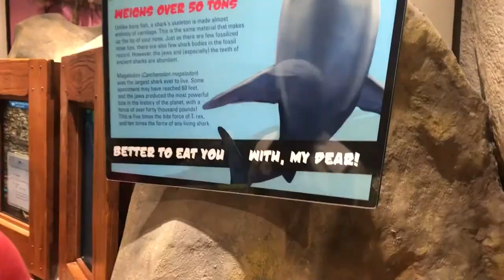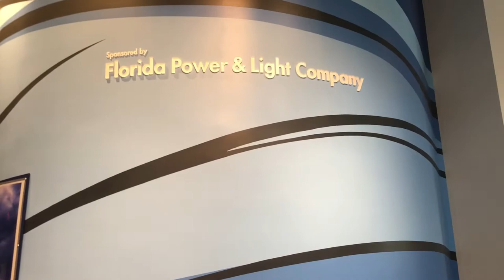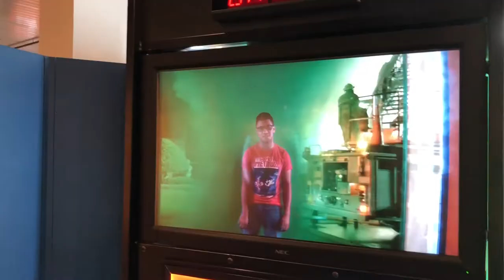Museum of Discovery and Science - Ft. Lauderdale, Florida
In which we have some fun at FPL's Family Fun Day at the Museum of Discovery and Science.

Original Video Date: September 1, 2018.